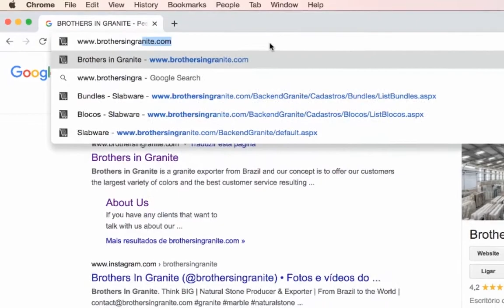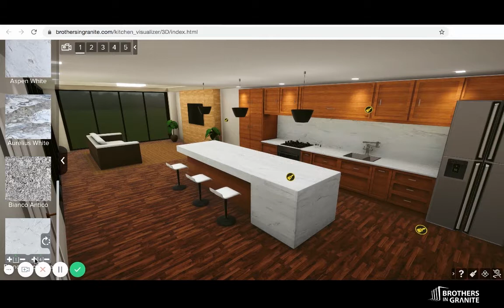KITCHEN VISUALIZER 3D BROTHERS IN GRANITE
Now you can see what your kitchen will look with our stones in the Kitchen Visualizer 3D in our website.
Take a look at this new update!